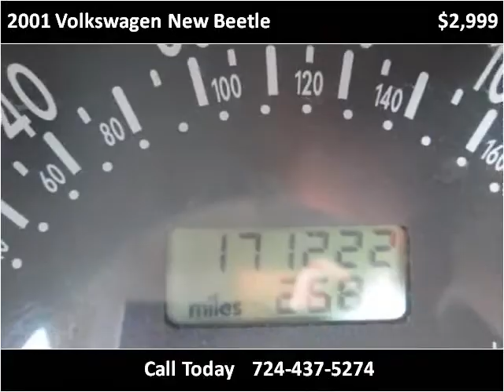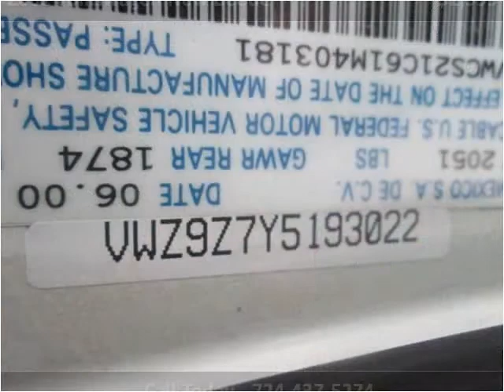2001 Volkswagen New Beetle Used Cars Uniontown PA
This 2001 Volkswagen New Beetle is available from LBSI Automotive LLC.